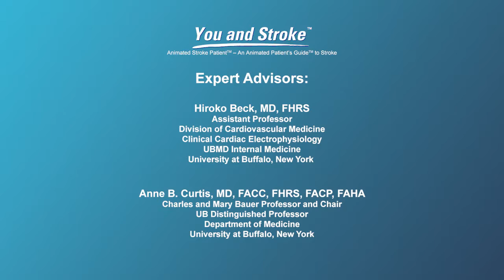Risks and benefits of stroke and AFib medications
In this video discussion, cardiologists Dr. Anne Curtis and Dr. Hiroko Beck discuss the risks and benefits of anticoagulant and antiplatelet medications for stroke and atrial fibrillation. The benefit of taking anticoagulant and antiplatelet medications is that they reduce the risk of stroke because they help to stop blood clots from forming. The main side-effect of these medicines is an increased risk of bleeding. The medications you take will depend on your risk of getting stroke, so speak to your doctor about balancing the benefits with the side effects of these medications. Take your medications as prescribed and have regular follow-up appointments with your doctor. Tell your doctor if your medicines are causing side effects.